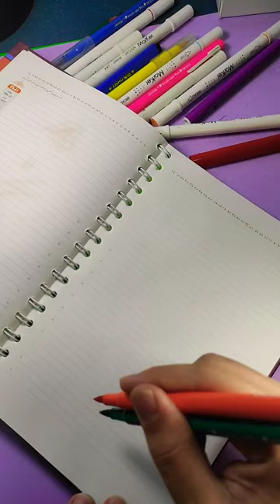All you need is love ❤️ love letter ❤️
love quotes for couple

love art